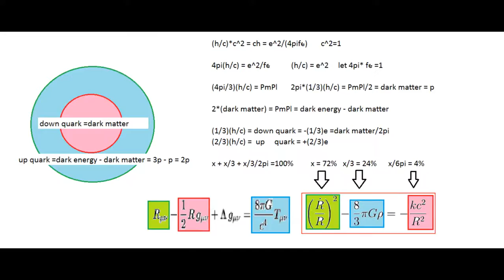similarity between electromagnetic and gravity force.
by dark matter.